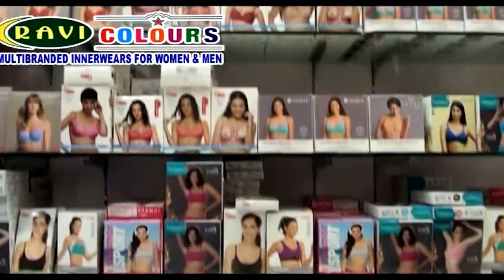குழந்தைகளை தொற்று பாதித்து இருப்பது கவலையளிப்பதாக கொரோனா மேலாண்மை சீராய்வு கூட்டத்தில் ஆளுநர் வேதனை